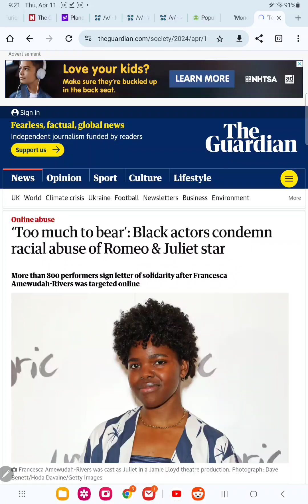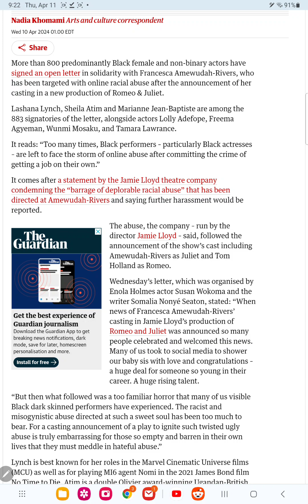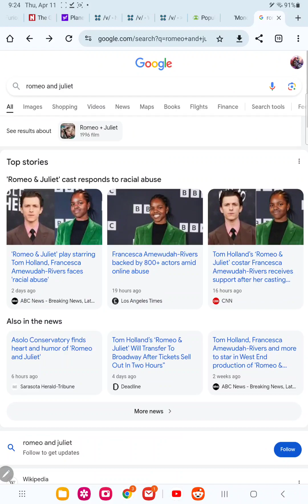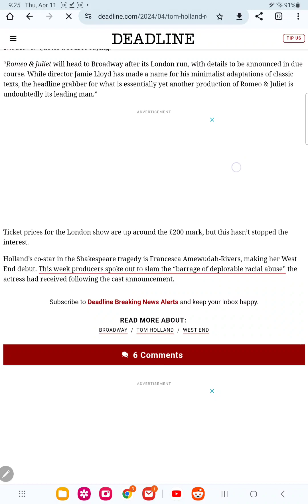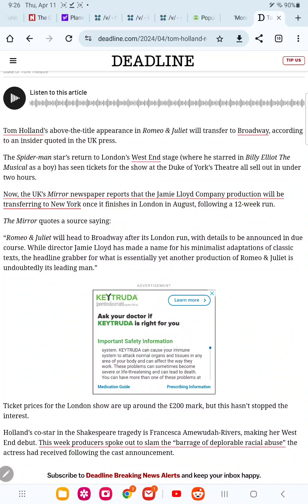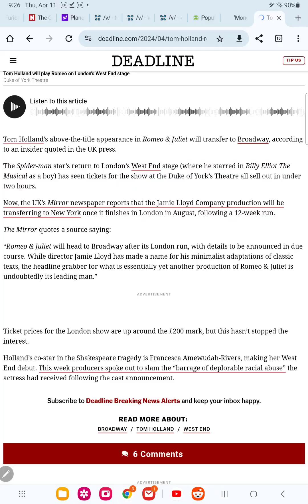Hollywood is running out of ideas